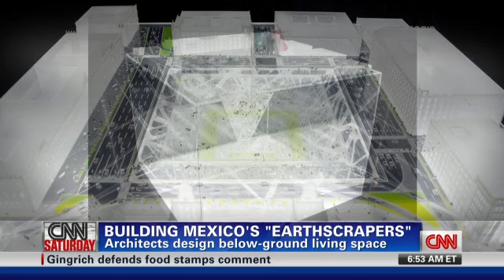Proposed "Earthscraper" for Mexico City